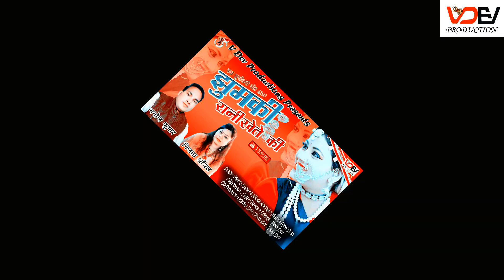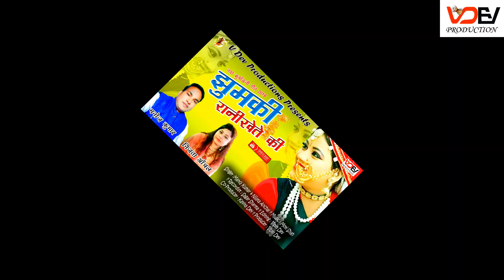New Latest Kumaoni Song 2019 !! Jhumki Ranikhete Ki !! Manoj Kumar & Nijata Anchal !! Vipin Dev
Super Hit Full HD Video Song

Special Thanks-Meri Puri Team Ko (Uttrakhandi Lok Sanskritik Kala kendra & V Dev Productions) Aap Sabhi Ka Dil Se Dhanywaad Aap Sabhi Ki Mehnat Or Lagan or sath Humesha aise hi Chahiye.

Note-1
Koi bhi new/exp. actor & actress/singer apni pehchan film industry mai banana chahte hai to humari company V Dev Productions aap ko wo moka de sakti hai or is moke ka aap fayda le sakte hai agar aap apni pehchan banana chahte hai to aap hum se direct sampart kar sakte hai.
Contact Person-Vipin Dev
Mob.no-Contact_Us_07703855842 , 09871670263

Note-2
Uttrakhandi Lok sanskritik Kala kendra Delhi dwara kisi bhi awsar per koi bhi uttrakhandi karykram karwane ke liye aap hum se sampark kar sakte hai.

-Being part of the Indo-Aryan dialect continuum Kumauni shares its grammar with other Indo-Aryan languages, especially Nepali, Hindi, Rajasthani languages, Kashmiriand Gujarati. It shares much of its grammar with the other languages of the Central Pahari like Garhwali and Jaunsari. The peculiarities of grammar in Kumaoni and other Central Pahari languages exist due to the influence of the now extinct language of the Khasas, the first inhabitants of the region. In Kumauni the verb substantive is formed from the root ach, as in both Rajasthani and Kashmiri. In Rajasthani its present tense, being derived from the Sanskrit present rcchami, I go, does not change for gender. But in Pahari and Kashmiri it must be derived from the rare Sanskrit particle *rcchitas, gone, for in these languages it is a participial tense and does change according to the gender of the subject. Thus, in the singular we have: - Here we have a relic of the old Khasa language, which, as has been said, seems to have been related to Kashmiri. Other relics of Khasa, again agreeing with north-western India, are the tendency to shorten long vowels, the practice of epenthesis, or the modification of a vowel by the one which follows in the next syllable, and the frequent occurrence of disaspiration. Thus, Khas siknu, Kumauni sikhno, but Hindi sikhna, to learn; Kumauni yeso, plural yasa, of this kind.